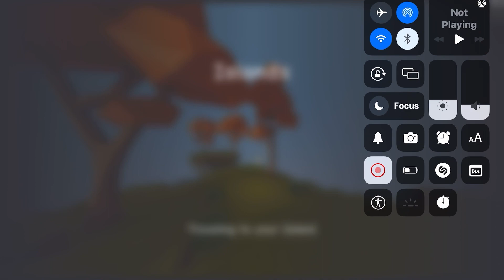Building my Friends Island inside of .. Islands!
Thank you so much, if you wanna make a Chanel Tell me!